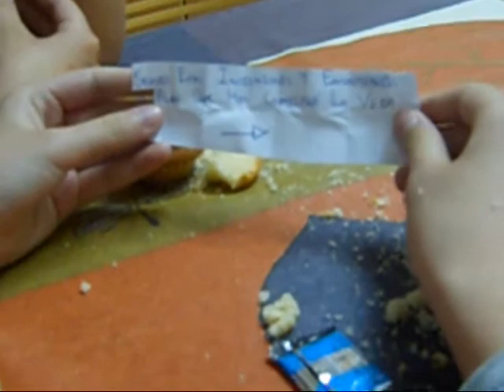EL SECRETO DEL BAÚL (PARTE I)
La película trata sobre unas niñas que son mejores amigas desdes siempre pero un dia  descubren un nuevo mundo que les cambiara la vida y que lo convertirar en un secreto que nadie mas sabra. Esta es la parte I , espero que veais la parte II